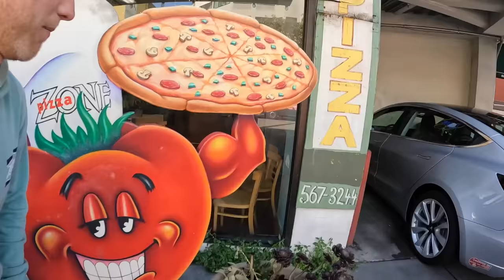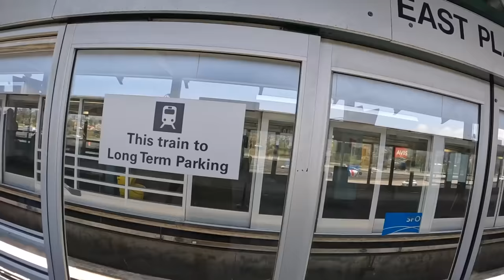SAN FRANCISCO THE WINDY CITY TRAVEL TOUR !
Well sports fans its the first of the BK travel tours and we hit San Francisco, see all the signs such as Fox market, Mission street, Lombard street and even Alcatraz...